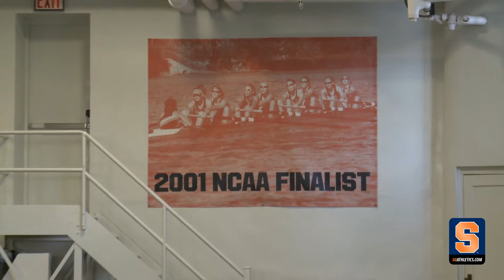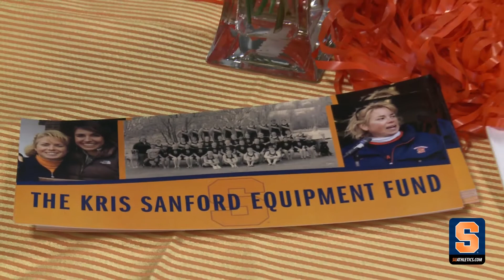Former Coach Kris Sanford Milburn Honored - Syracuse Women's Rowing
Syracuse Women's Rowing dedicated a new 8+ in Kris Sanford Milburn's name as well as announced the establishment of the "Kris Sanford Equipment Fund" at the men's basketball game vs. St. John's on Feb. 10, 2013 at the Carrier Dome.